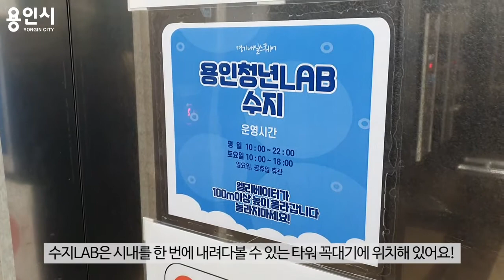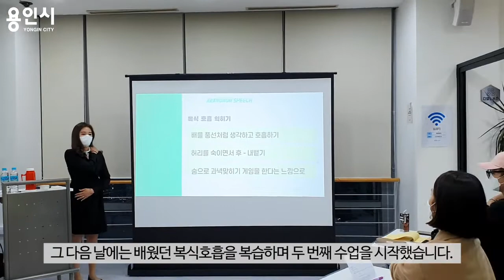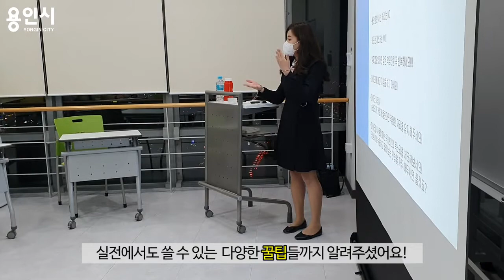[용인시명예VJ] 프리랜서 아나운서의 스피치 클래스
일시: 3월 31일(수)
장소: 청년 LAB 수지